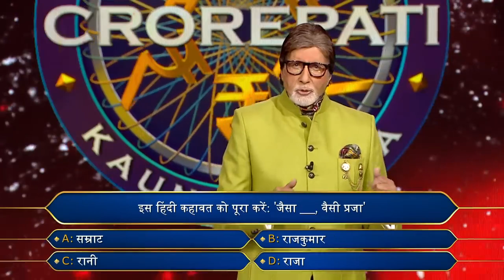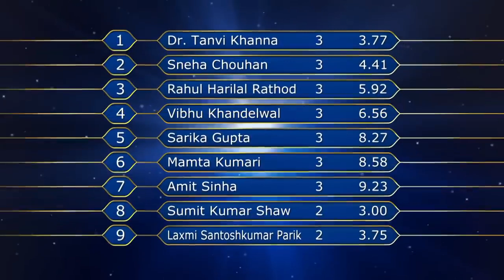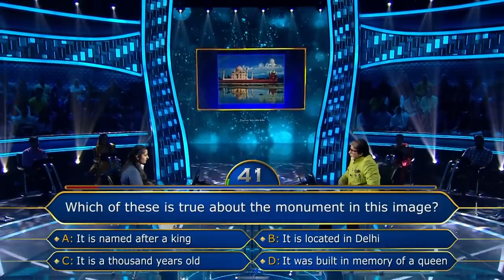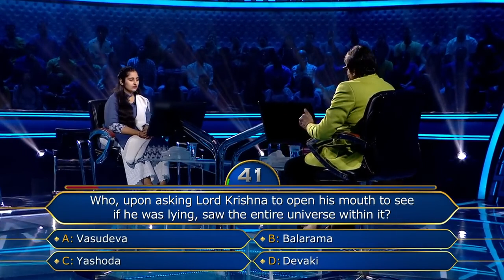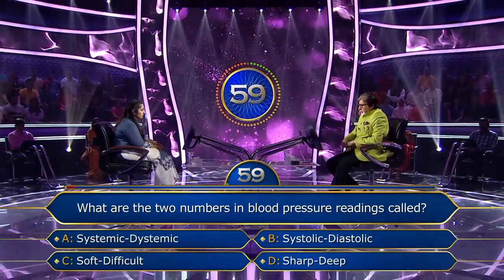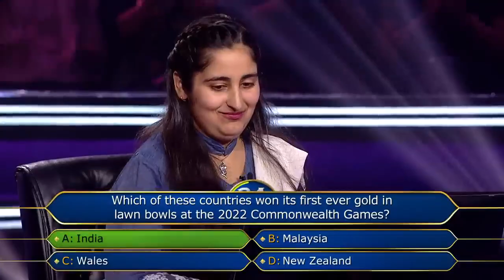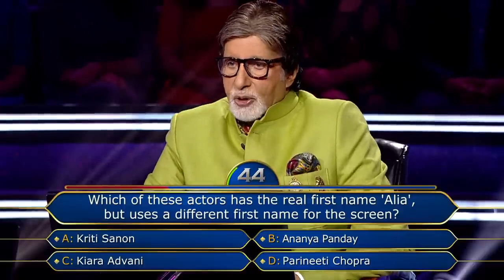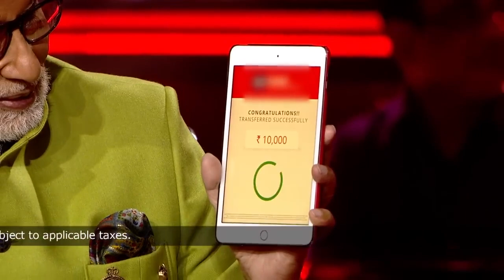Dr. Tanvi क्यों ले रही है AB का इंतिहान? | Kaun Banega Crorepati Season 14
AB plays fun games with Dentist Dr. Tanvi and shares his fear of going to the dentist.